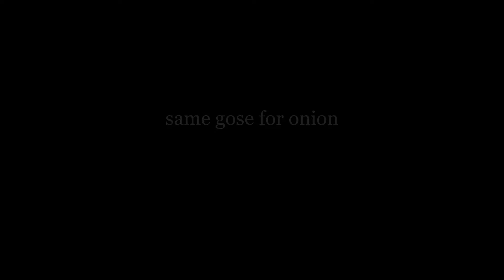PERSIAN OMLET : How to prepare Iranian omelette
Hi guys, Omelet is a fast and delicious Iranian dish Join me and I will teach you how to make this delicious dish